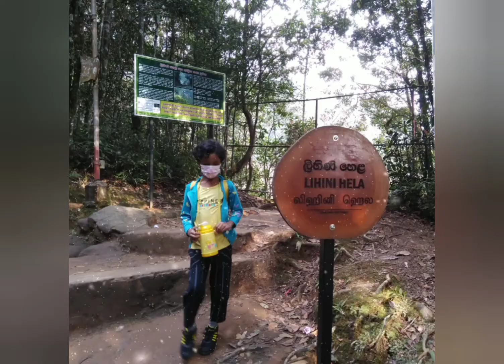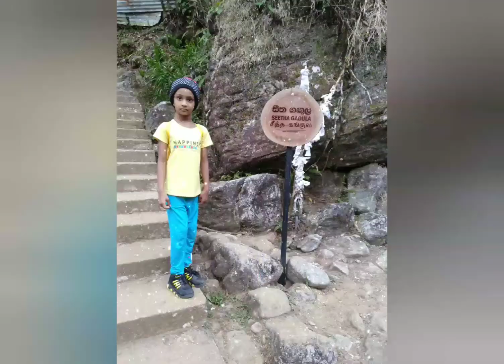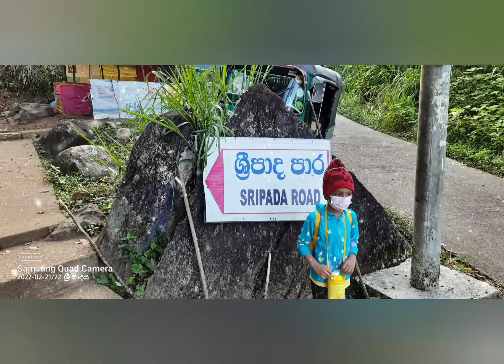Sayuni's first visit to Adam's peak on 21st of February 2022